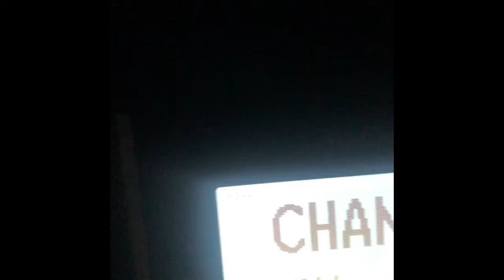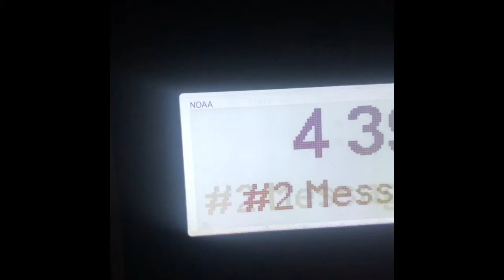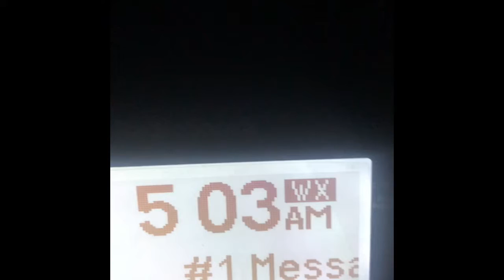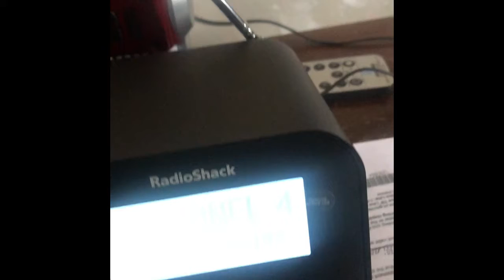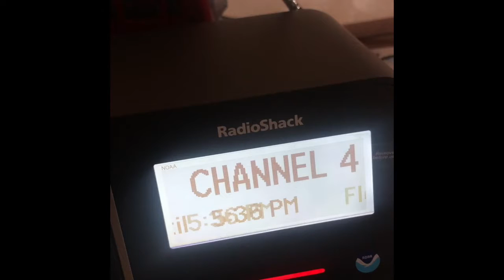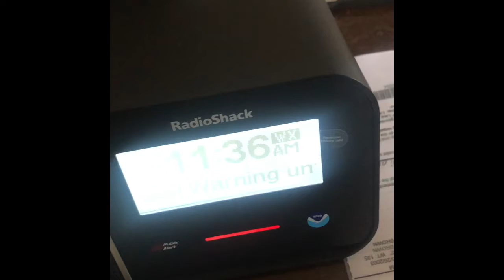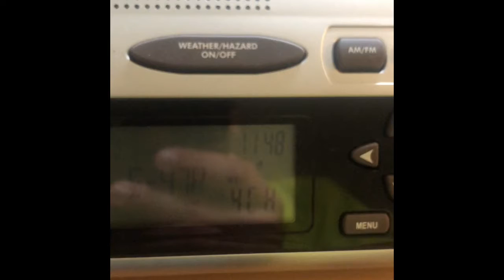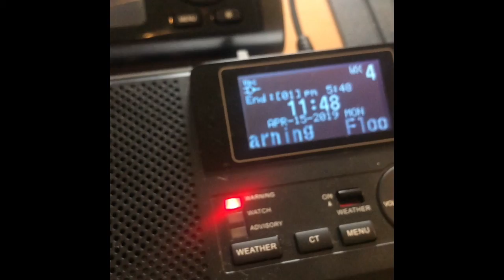First TOA WOW EAS 226 to EAS 233 on April 15 2019